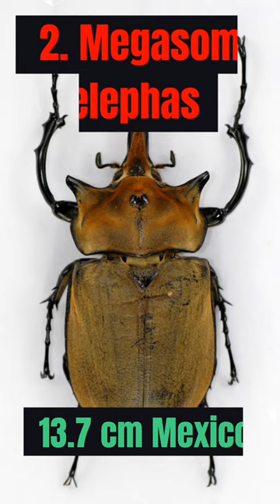top 5 largest insects in The world